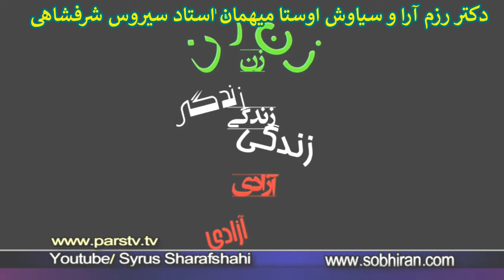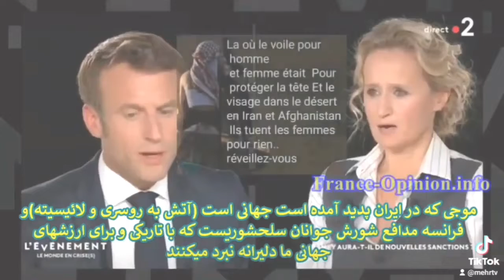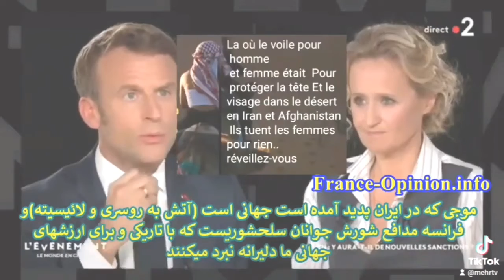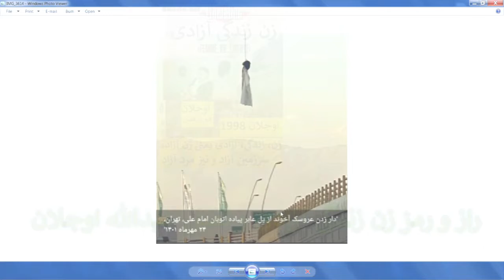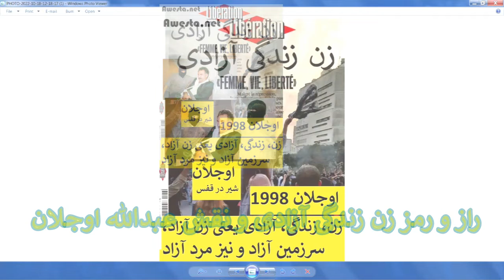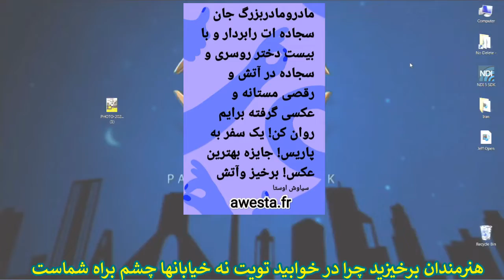3461 سیروس شرفشاهی با دکتر رزم آرا و سیاوش اوستا افسران روسی خامنه ای و فرمانده سپاه سرکوب هستند